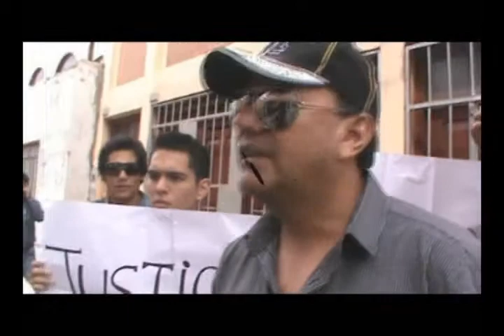GESTIONAN COLEGIO PARA NIVEL SECUNDARIO EN EL CONO SUR